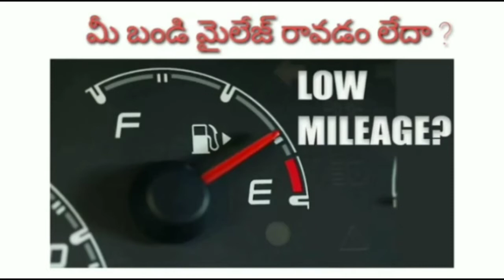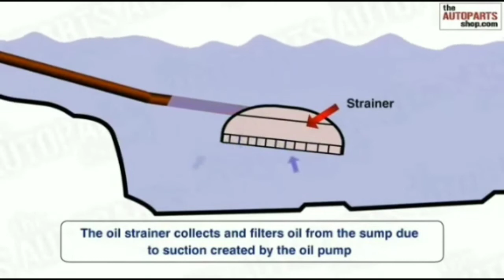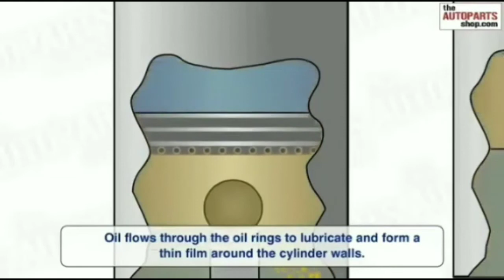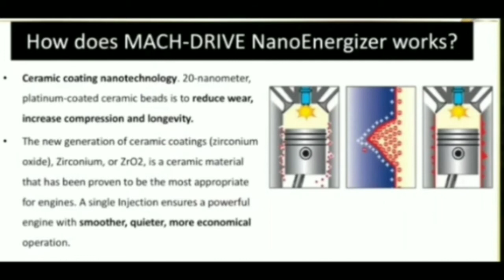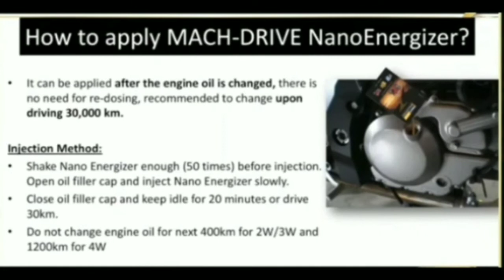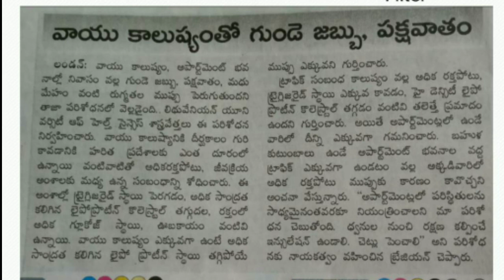VESTIGE MACH DRIVE NANO ENARGIZER USES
rCube rCube channel will present you that Information, Education, Fun and Entertainment. In one word, it is all in one channel.. your likes, shares and subscriptions will help us to give more for you..